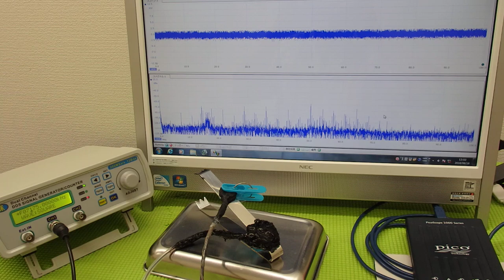表面弾性波を利用した超音波制御技術 ultrasonic-labo